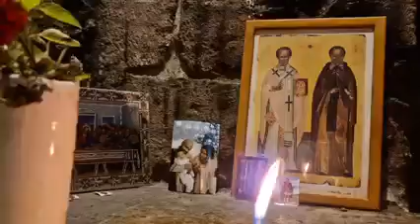09 11 2022 În Nazaretul Bunei Vestiri, ÎNGERUL A STRIGAT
În Nazaretul "Bunei Vestiri", ÎNGERUL A STRIGAT!
Bucurați-vă și veniți la icoana Făcătoare de minuni a Maicii Domnului de la Biserica Dealului.
Cuvântul duhovnicesc: Părintele Cătălin Dumitrean
Imagine: Maria B.